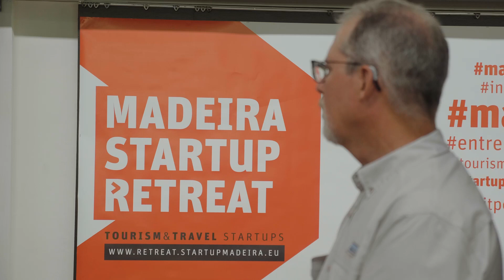Madeira Startup Retreat | 6th Edition | Demo Day | 2024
🚀A sessão de encerramento desta 6ª edição aconteceu na quarta-feira, dia 21 de fevereiro 2024. Um momento de celebração, onde as startups nacionais e internacionais partilharam as suas ideias com o ecossistema: AHOY! Serviços Expressos, Do Your Order, eTOLLs EU, Girafa Club, Heavnn, PayForTravel (Tripsomnia), socialbnb, Spendbase, e Tourdata.ai

🧑🏻‍🚀👨🏻‍🚀Nesta sessão também contamos com Tomás Caeiro (startUP23), Nuno Fernandes (DIG-IN), Nuno Brito Jorge (Goparity | Impact finance) e Pedro Mello Breyner (Portugal Ventures), que exploraram temas relacionados com tendências sobre empreendedorismo, inovação no setor da restauração, investimentos de impacto e a apresentação de uma call de investimento para o turismo.

💡Este evento contou ainda com Carlos Abade (Turismo de Portugal), André Gonçalves e Carla Dias (Nova SBE Haddad Entrepreneurship Institute) e Carlos Soares Lopes (Startup Madeira).